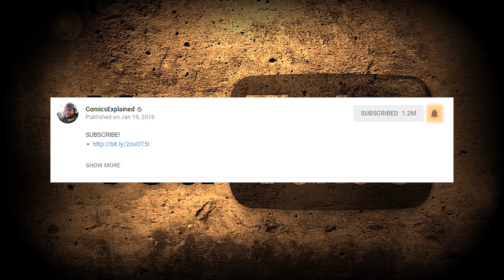Batman vs The Joker (Batman: The White Knight)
Batman: White Knight is a comic book limited series created by Sean Murphy. The series spans eight issues and was published monthly in 2017 and 2018 by DC Comics. In White Knight, the roles of Batman and the Joker are reversed with Batman being depicted as the villain of the story and Joker as the hero.

▸ Twitter.com/Comicsexplained
▸ Facebook.com/Marvelexplained
▸ Instagram.com/Comicsexplained

Like The Story?